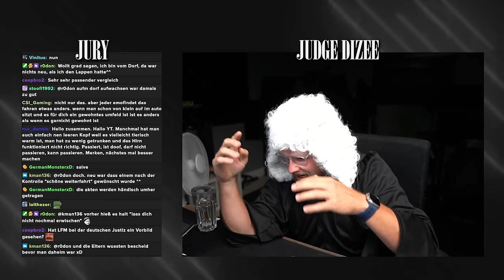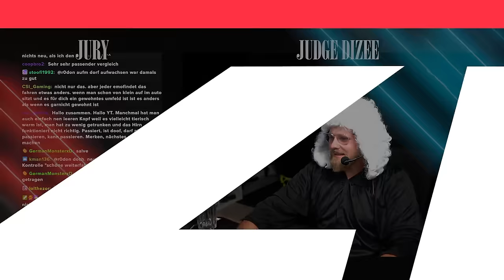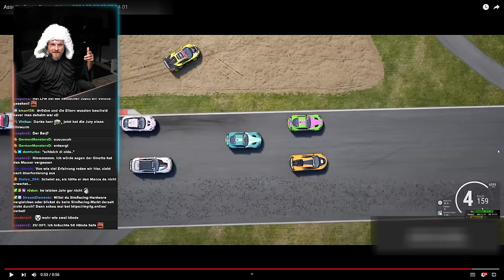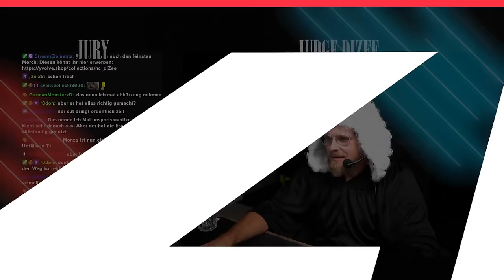Judge Dizee - Der Hammer glüht - ACC Fälle